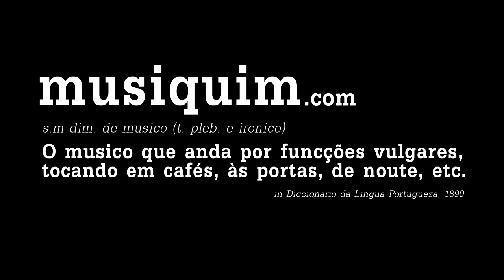Meu Melro no Musiquim (Os Dois Sujos)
The singer-songwriter "Meu Melro" came to Viseu with a couple of allergies. Fortunately, it wasn't anything serious and we just had to find a safe place, with more stone than trees and we did! In the back of the city's cathedral, "Meu Melro" sang "Os Dois Sujos", a song from his debut album "Vai pousar onde quiseres".